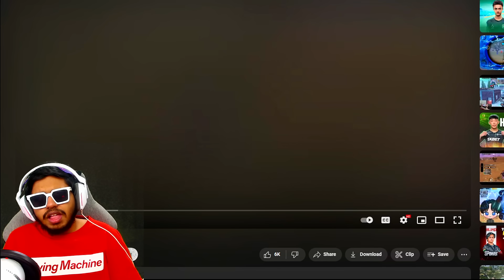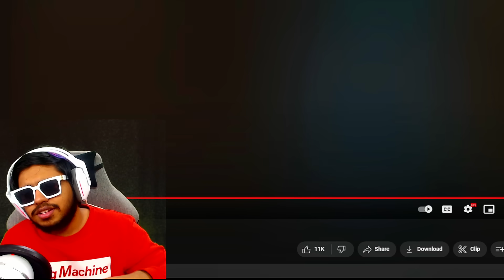SHOCKING RANK 1 PAKISTANI Conqueror Reflex PRO Player CRYPTO BEST Moments in PUBG Mobile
Welcome back to SHOCKING RANK 1 PAKISTANI Conqueror Reflex PRO Player CRYPTO BEST Moments in PUBG Mobile.

👉🏻DEVICE SPECS
• Brand: iPhone 11 Pro Max
• RAM/ROM: 4GB/64GB
• Recorder: Elgato HD 60s
• Resolution: 1080p 60FPS
• Editor: Sony Vegas Pro
• Format: MP4
• Decorder: H.264
• BitRate: 10-40 Mbps

KingAnBru